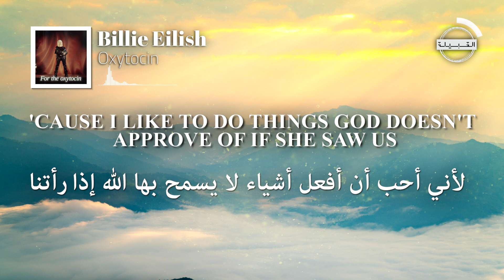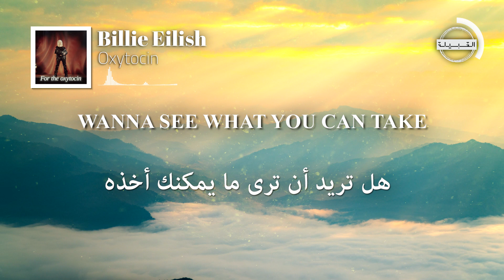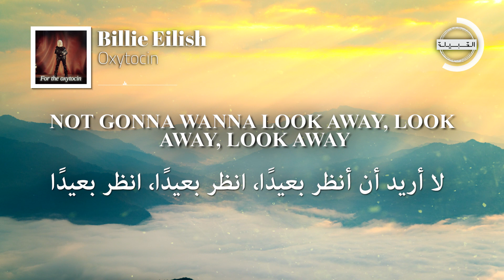Billie Eilish - Oxytocin بيلي ايليش - أوكسيتوسن مترجمة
Store: smarturl.it/BillieEilishStore

🎤   Lyrics
لا يمكن التراجع عن ذلك بمجرد أن يبدأ بالحركة

أنتي تعلمين بأنني أحب أن أقوم بفرك ذلك بالمرطب

If you only pray on Sunday
إذا كنت تصلي يوم الأحد فقط

Could you come my way on Monday?
هل يمكن أن تأتي يوم الاثنين؟

'Cause I like to do things God doesn't approve of if she saw us
لأني أحب أن أفعل أشياء لا يسمح بها الله إذا رأتنا

لم تستطع أن تنظر بعيدًا، تنظر بعيدًا، تنظر بعيدًا

تريد أن تتورط وتتورط وتتورط

وماذا سيقول الناس، يقول الناس، يقول الناس

إذا سمعوا من خلال الجدار، الجدار، الجدار؟

أستطيع أن أراها صافية كالنهار

You don't really need a break
لا تحتاج حقًا إلى استراحة

هل تريد أن ترى ما يمكنك أخذه

يجب أن تهرب حقا

أريد أن أفعل أشياء سيئة لك

أريد أن أجعلك تصرخ

لا اريد معاملتك جيدا

لا يمكن استعادته بمجرد تشغيله

أنت تعلم أنني بحاجة إليك لأجل الأوكسيتوسين

If you find it hard to swallow
إذا وجدت صعوبة في البلع

I can loosen up your collar
يمكنني فك ياقة الخاص بك

'Cause as long as you're still breathing
لانه ما دمت لا تزال تتنفس

Don't you even think of leaving
لا تفكر حتى في المغادرة

Not gonna wanna look away, look away, look away
لا أريد أن أنظر بعيدًا، انظر بعيدًا، انظر بعيدًا

You're gonna wanna get involved, involved, involved
سترغب في التورط والمشاركة

Other people wouldn't stay
الناس الآخرون لن يبقوا

الناس الآخرون لا يطيعون

أنت وأنا على حد سواء

Bad things
اشياء سيئة

To you
لك